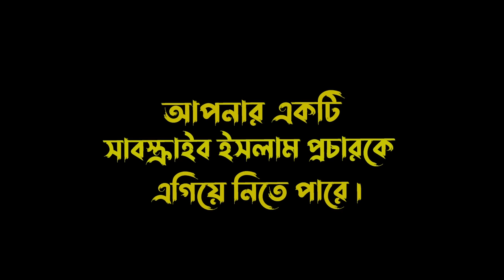amir hamza full waz 2023 || আমির হামজা ওয়াজ ২০২৩ || mufti amir hamza new waz | bangla waz amir hamza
.Well come to Quraner Alo islamic media.

►►Islam does not teach a community to hurt . For peace, Islam for the protection of humanity◀◀